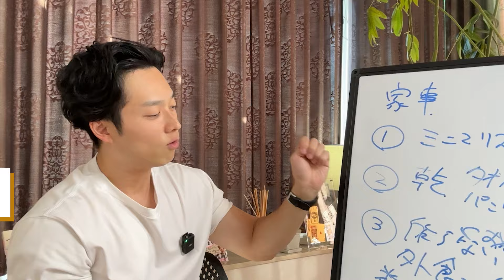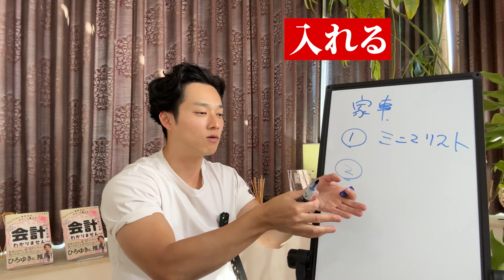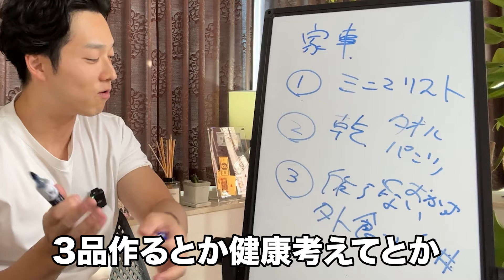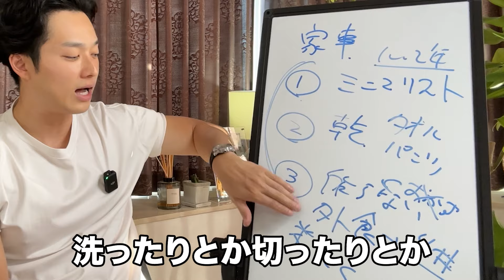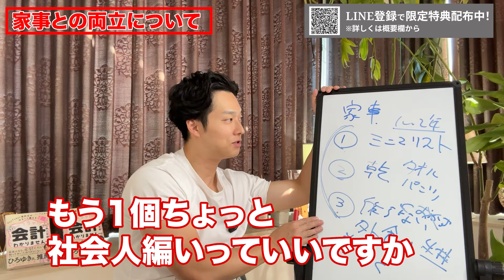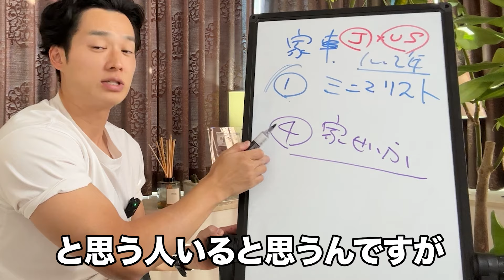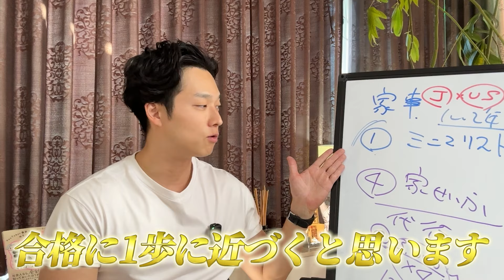【専念不可!?】公認会計士受験生の家事と勉強の両立法【公認会計士/小山あきひろ】